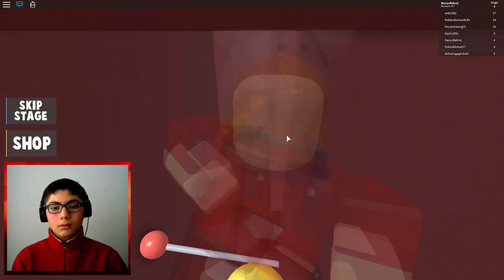BABANNEMDEN KAÇIYORUM! - Roblox Grandma's House Obby!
Bir bütün olup sohbet etmek için bir Discord odası açtık. Discord'a hepinizi bekliyorum

☛ Kanalım 30 Ekim 2015'de kurulup halen devam etmektedir... ☚

☯ Kurgu : Harun Rahmi ATES
♫ İntro Cread by : Eren Karan